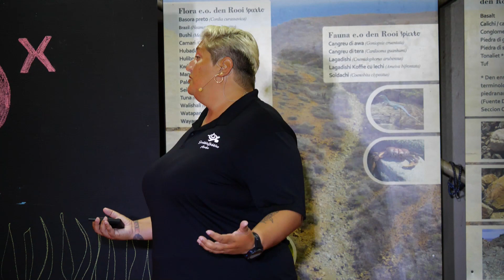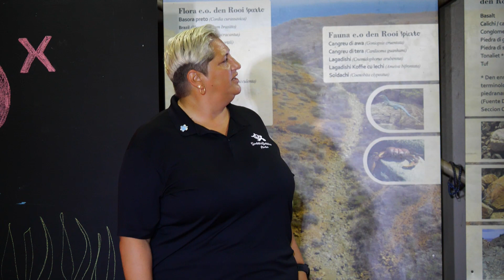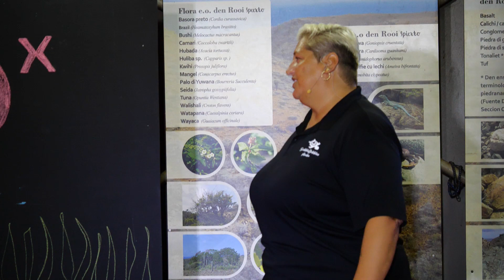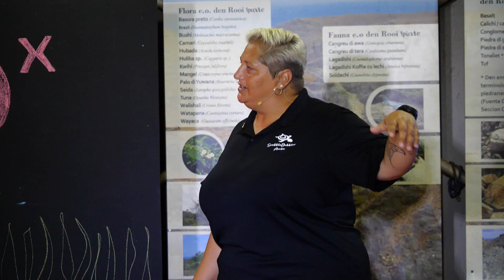Leave early from work to go diving? This is how I do it. | Nichole Danser | TEDxOranjestad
Nichole was a high school teacher at the International School of Aruba when together with a group of students they began restoring corals in the Aruban reefs. After teaching math in California for 6 years Nichole moved to Italy to live and teach in the country sides of Tuscany. After two years in Florence the blue oceans called her to the beautiful island of Aruba where she taught Math at the International School.

Her foundation, ScubbleBubbles, started as a school project. Nichole, as their teacher, convinced 8 students to learn how to SCUBA dive.  The group spent the first year working on skills and enjoying dives around Aruba, but over time they noticed the coral reefs were changing. They spent a year conducting research, raising money, and traveling to Bonaire to get specialized training on coral restoration.

The ScubbleBubbles Foundation is a part of our Reef Rescue Network, and Nichole is in charge to certify new PADI Reef Rescue Divers on the island of Aruba. The foundation focusses on getting more local youth involved in ocean conservation activities. This talk was given at a TEDx event using the TED conference format but independently organized by a local community.